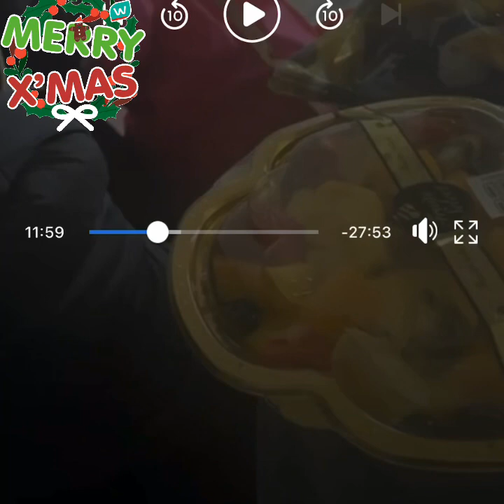Christmas Party 2022 in Japan